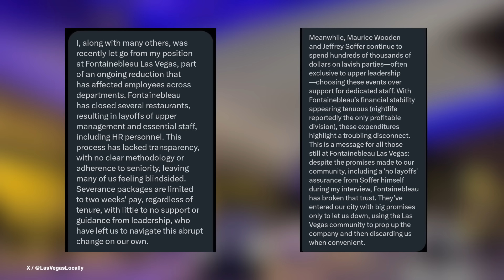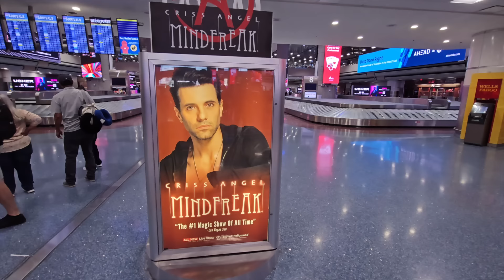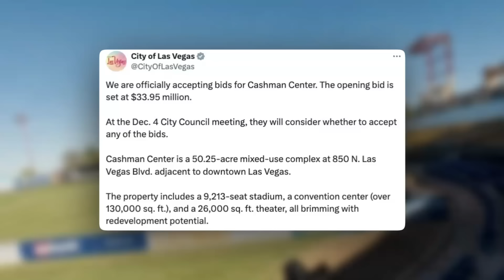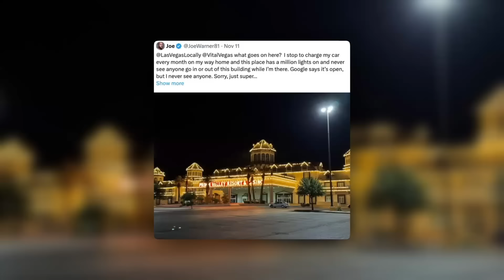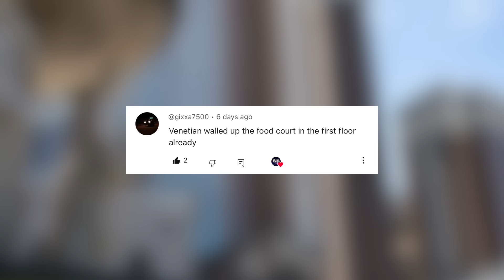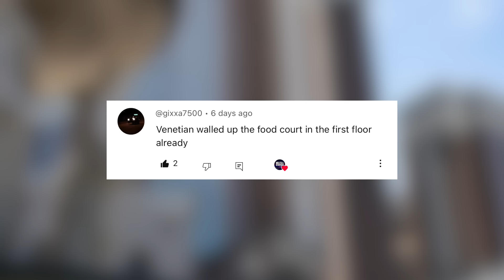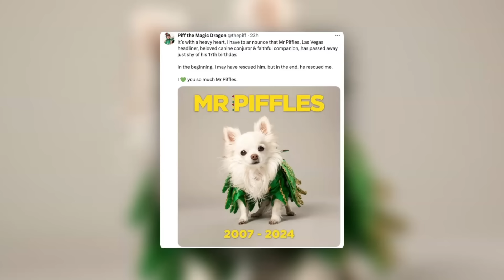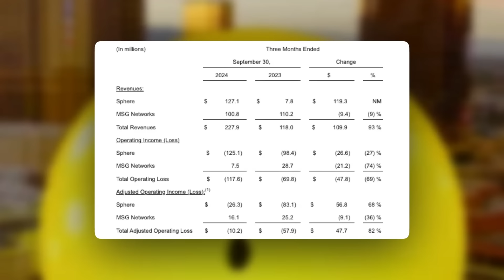Vegas Layoffs, Sphere's Mixed Future, Ocean One Lost, New Airport Lounges, & Strip Casino Renders!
Episode Description

This week the Sphere Entertainment Company held their earnings call. They shared big losses but continued progress on making the one of a kind venue profitable. What is the future for the second Sphere in Abu Dhabi, who is coming to the Sphere in Vegas and why are artists "knocking down their door" to play there?

In other news we received new renders of LVXP, the new arena/casino project on the North Strip. Do you like the architecture and will this actually get built? We also discuss the death of Ocean One, a new UFO hotel, more layoffs on the Strip, Whataburger's expansion, Mr. Piffles passing away, how you can buy Cashman Field and what to expect from Universal Horror Unleashed.

Episode Guide

0:00 New UFO Hotel coming soon
0:42 More layoffs on the Vegas Strip
1:56 Venetian confirms executive layoffs
3:08 Chase & Capital One lounges coming to Harry Reid Airport
4:37 More details on Universal Horror Unleashed
6:34 You can bid on Cashman Field
8:18 Sad times in Primm
9:02 More on LVXP - New renders, casino info & more
11:13 Top steakhouse in America coming to Venetian
12:38 Whataburger expanding in Las Vegas
13:30 Circus Circus buffet’s sad winter hours
14:14 Ocean One is closed - Budget Strip option gone
15:22 Mr. Piffles passes away
16:44 Sphere continues to lose money
18:55 Abu Dhabi Sphere info & Dolan’s sweet deal
19:57 Sphere future - “Acts are knocking down the doors”

Relevant Links